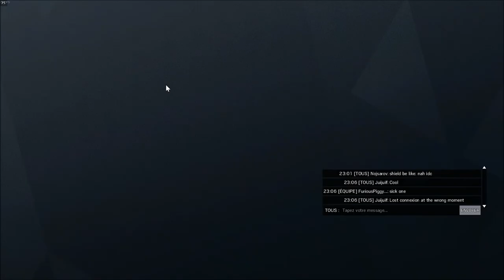R6S - Gonna carry ? LOL NO !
When connection drop for 10sec right at the worst moment !